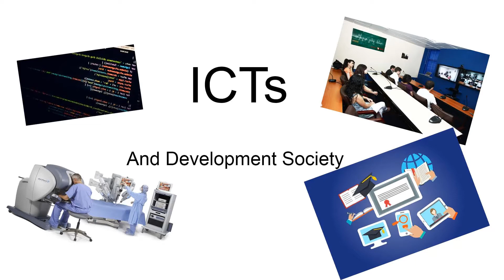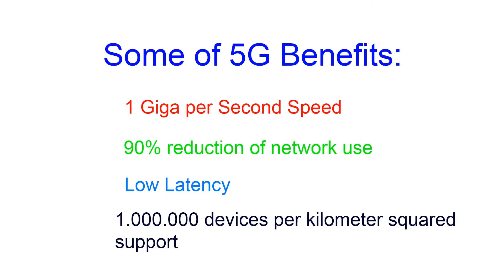ICT and the Social Development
Huawei Socialnetworks